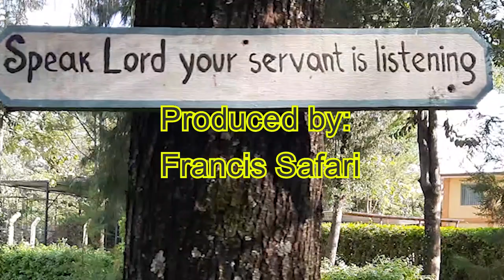Njia Za Bwana --- Francis Safari (Official Video)